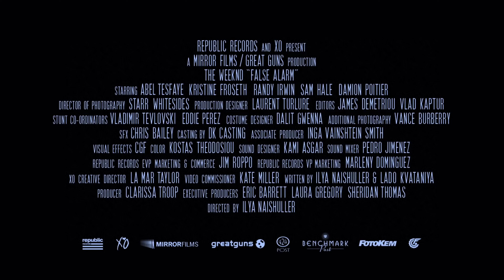The weeknd false alarm